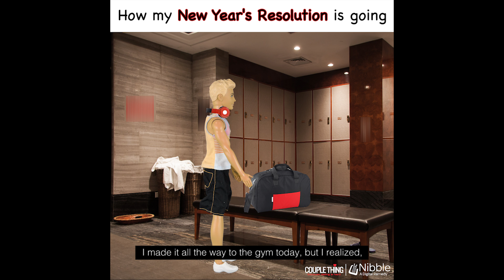How My New Year's Resolutions Are Going | CoupleThing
It's coming to that part of January where you realize if you're going to stick to your New Year's resolutions or not. For most people, it's going to the gym. It's hard to get the motivation to work out when it's freezing cold outside and all you want to do is eat chips and chocolate under the covers. Procrastinating isn't going to help you with your New Year's resolution. Maybe you should try making a deal with your boyfriend or girlfriend like Karen and Brad. Good luck with you New Year's Resolutions!